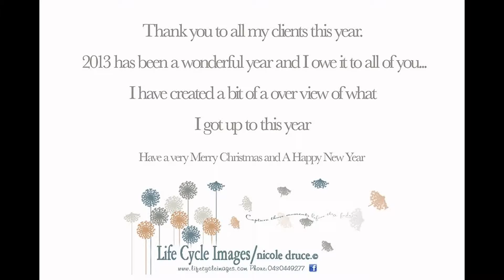Copy of Newborn Photography by Life Cycle Images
Sydney Newborn and Maternity Photography for 2013, some of my work I'd like to share big thanks to all my wonderful clients and beautiful babies. I look forward to lots more newborn sessions in 2014.